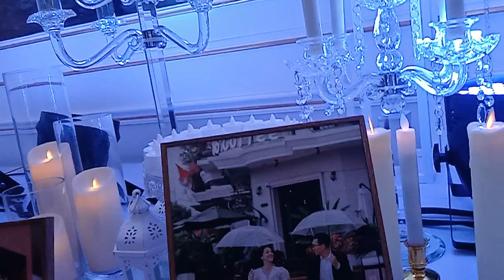Вьетнам / Свадьба во Вьетнаме.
Cô gái Nga ở Việt nam .